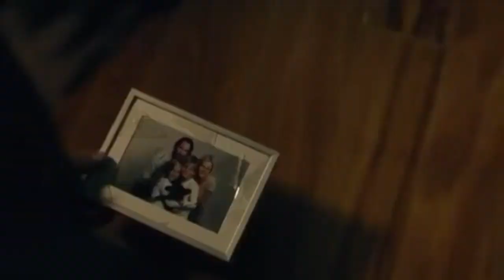HOMEM É ENTERRADO NA AREIA POR DUAS PSICOPATAS - FILME BATA ANTES DE ENTRAR (2015)